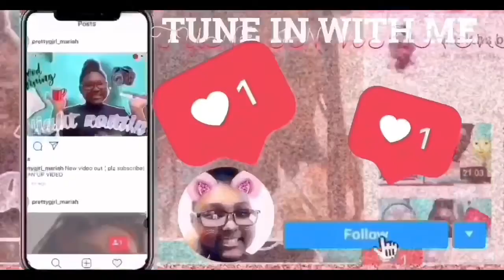DOING A STRAWBERRY LIGHT LOOK (PLOT TWIST) MUST WATCH 💗💗